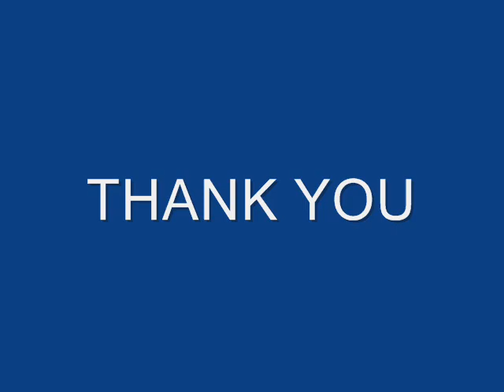Automatic Boat Loading 2009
Fully automatic boat loading system.  With a push of a button, load and unload your boat!  Make boat loading easy for any one person.